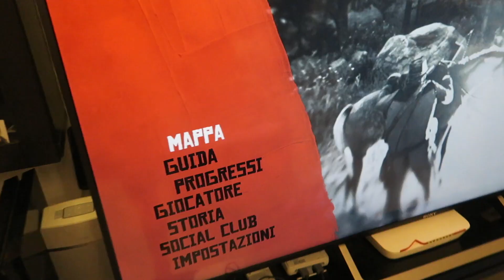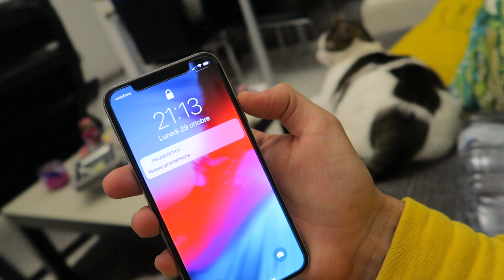IL MIO GATTO VEDE I FANTASMI!!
3O.OOO like?